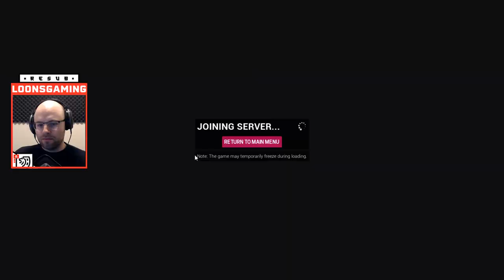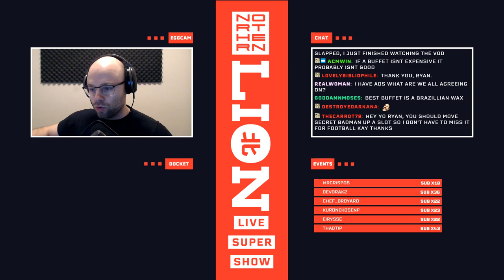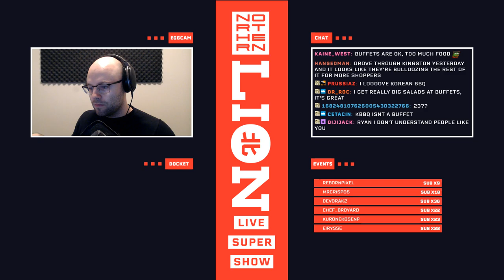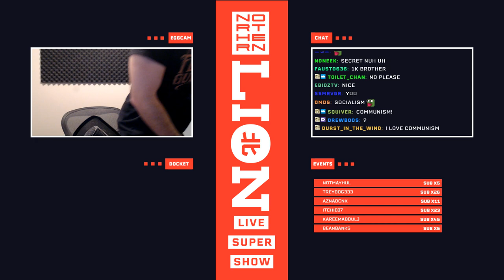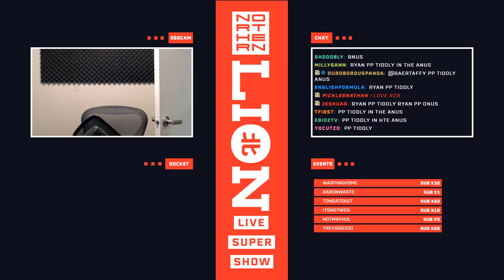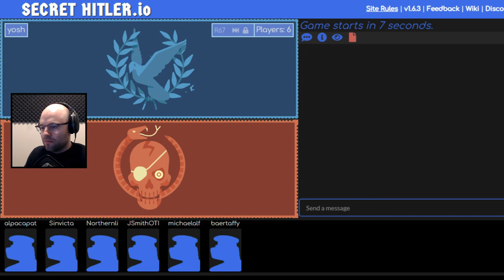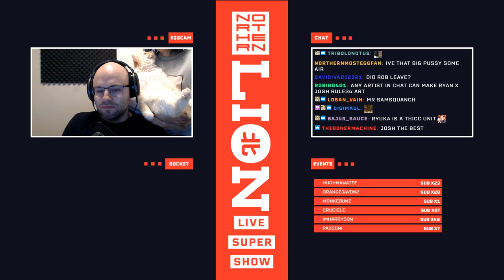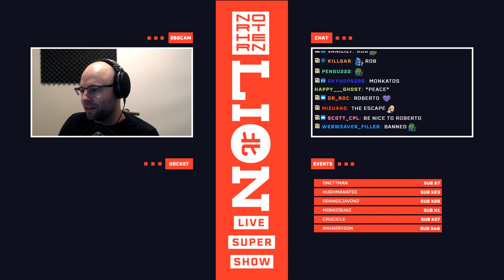The Northernlion Live Super Show! [September 23rd, 2019]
Docket: Tower Unite / Super Animal Royale / Super Badman